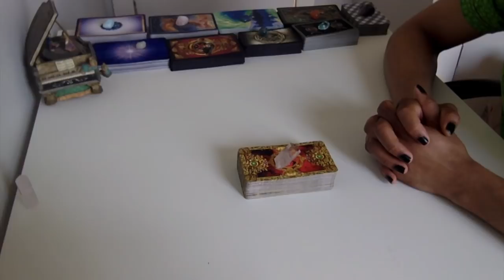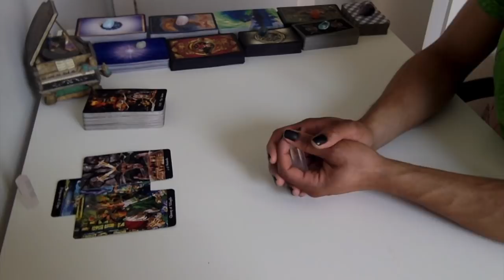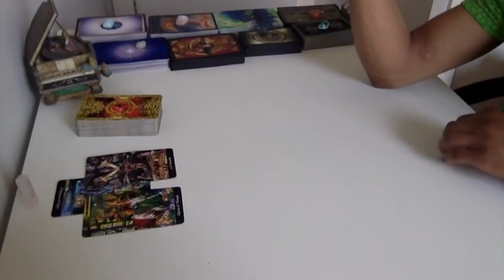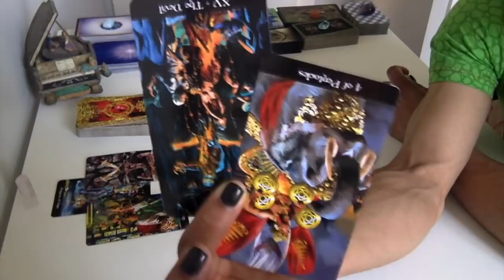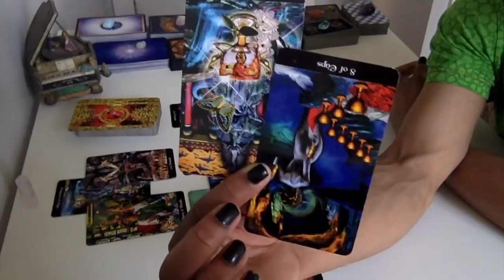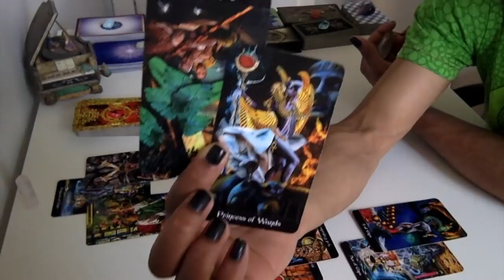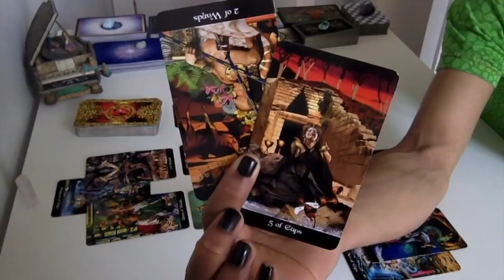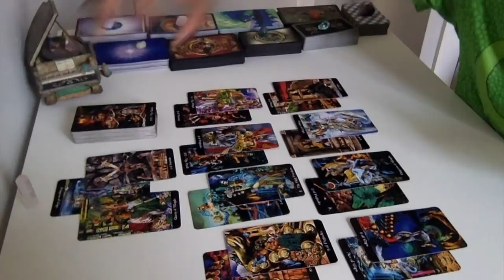Cancer - That Comfort Zone Isn't Serving You - May 1 - 15